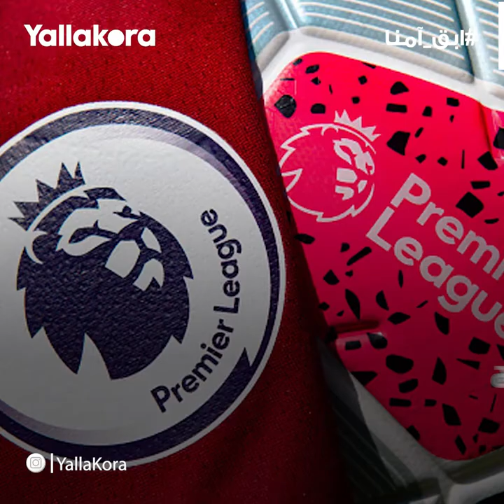في الذكرى الـ28.. 12 لاعبا مصريا مرّوا على بريميرليج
نعيش هذا الشهر الذكرى الـ28 لانطلاق الدوري الإنجليزي الممتاز بعدما أقيمت أولى مباريات المسابقة بشكلها الجديد "بريميرليج" في أغسطس 1992، بتكوين الدوري من 20 فريقا.